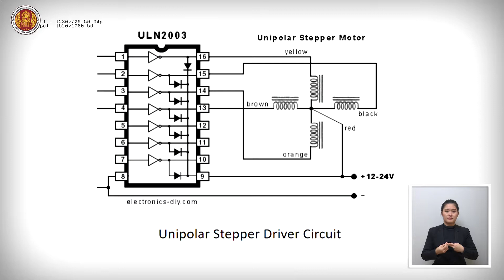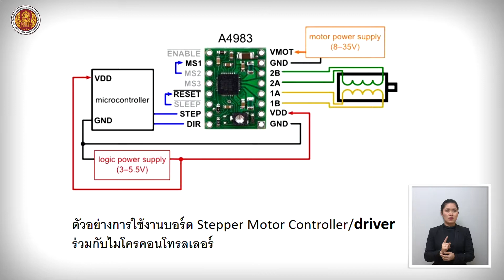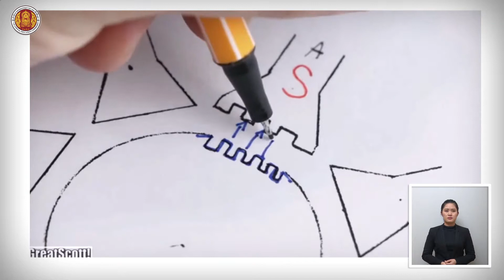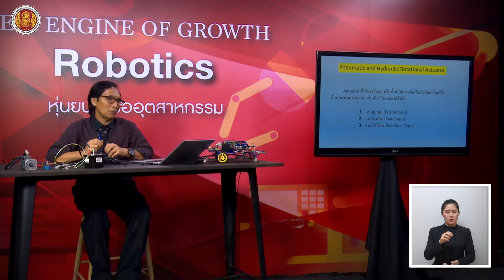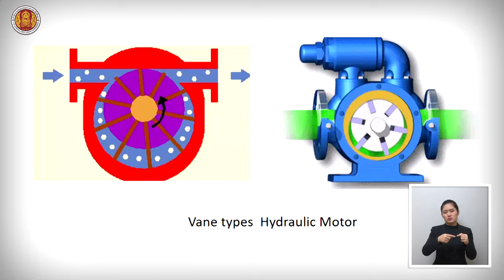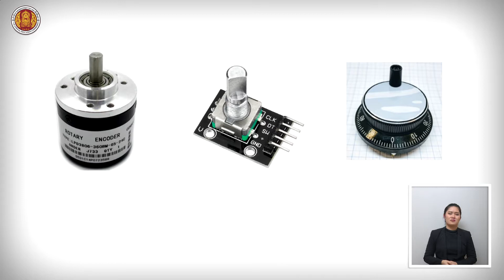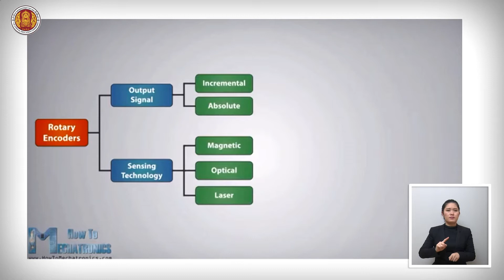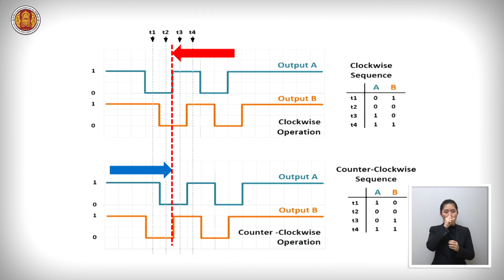หุ่นยนต์เพื่ออุตสาหกรรม ตอน "เทคนิคการตรวจจับกระแสไฟเกิน"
สื่อการเรียนการสอนโทรทัศน์เพื่อการศึกษา เนื้อหาเกี่ยวเนื่องกับ 10 อุตสาหกรรมเป้าหมาย ... หุ่นยนต์เพื่ออุตสาหกรรม (Robotics)